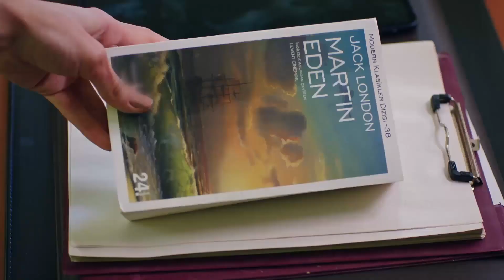En Otro Universo En Tu Estado Más Bonito... - Sonríe A Tu Destino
En Otro Universo En Tu Estado Más Bonito... - LA DESPEDIDA MÁS LINDA

Eda y Yaren son dos niñas que crecieron en un orfanato en Bursa e intentan consolar su soledad aceptándose como hermanas. Yaren quiere convertirse en médico tomando el examen universitario y ganando la escuela de medicina. Eda, por otro lado, abandonó la escuela secundaria y piensa que no llegará a ninguna parte estudiando. Si bien ambas quieren establecer sus propias vidas desde que tienen dieciocho años, el destino de las dos chicas cambiará trágicamente después de una fiesta en casa... Mientras Yaren se embarca en un viaje hacia los secretos de su pasado, Eda comienza a cambiar todas las crisis en oportunidades en este viaje... Ella se da cuenta de que la vida les debe. Y si esta deuda no se paga con buena fortuna, Eda está decidida a colectarla de todo modo.

Protagonistas: Mine Tugay, Burak Sergen, Sude Zülal Güler, Bahar Şahin, Doğan Bayraktar, Yalçın Hafızoğlu, Erkan Meriç, Aslı Sümen, Ertuğrul Postoğlu, Ahu Sungur, Müge Su Şahin, Sevinç Fabric, Nazan Diper, Aslı Samat, Ülkü Hilal Çiftçi, Bade Arazli y Duygu Arda.

ETIQUETA
GÉNERO: DRAMA JUVENIL
PRODUCCIÓN: AVSAR FILM
PRODUCTOR: ŞÜKRÜ AVŞAR
DIRECTORA: AYTAC CICEK
HISTORIA Y ESCENARIO: BURCU ÖVER